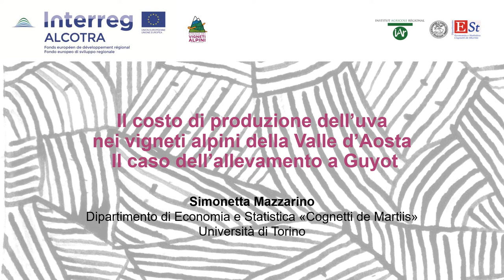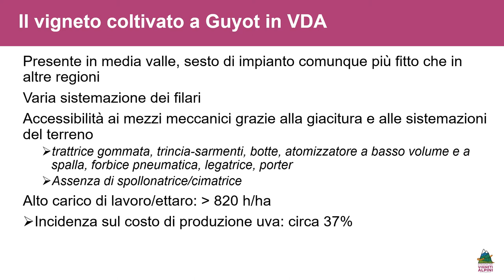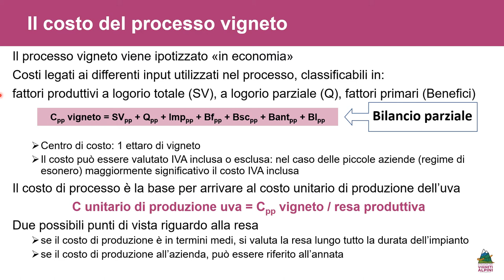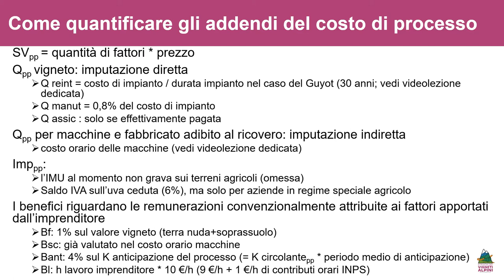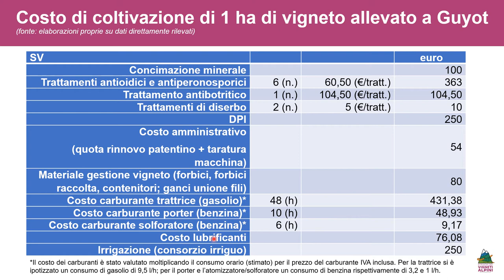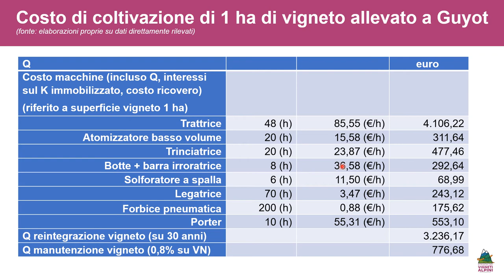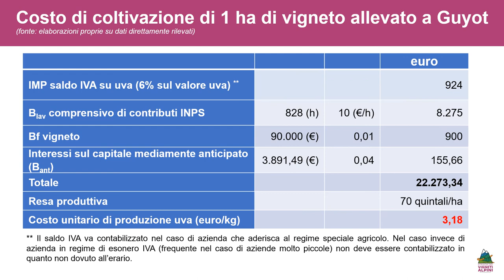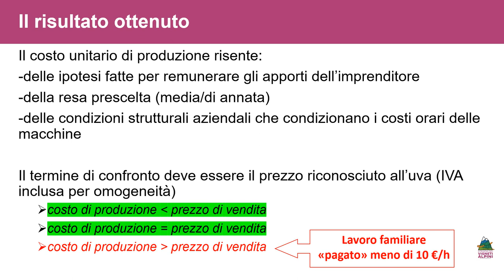Costo di produzione dell'uva in Valle d'Aosta Guyot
Terza videolezione realizzata dall’Institut Agricole Régional e dal Dipartimento di Economia e Statistica "Cognetti de Martiis" dell'Università di Torino per fornire ai viticoltori gli strumenti per il calcolo dei costi di gestione delle loro aziende in autonomia, ad integrazione del Manuale Tecnico-Valutazioni economiche della viticoltura alpina Progetto Interreg ALCOTRA Via​ Strada dei Vigneti Alpini.